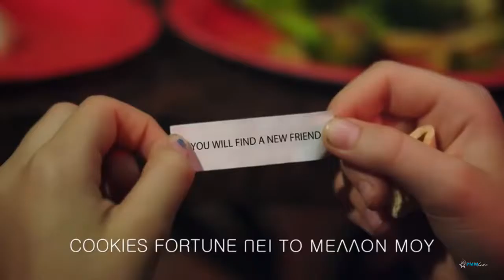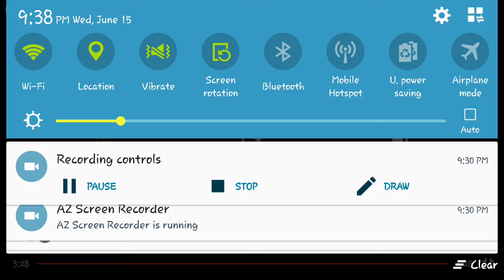Video Reaction #2: Alison Gold: Chinese Food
I revisit the Alison Gold music video I reviewed a while back and film the video instead of my reaction.